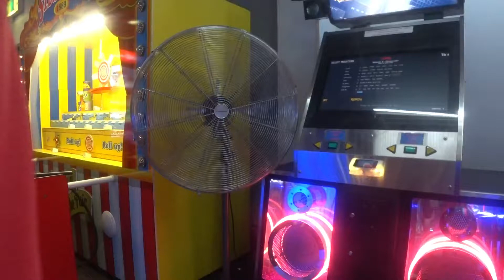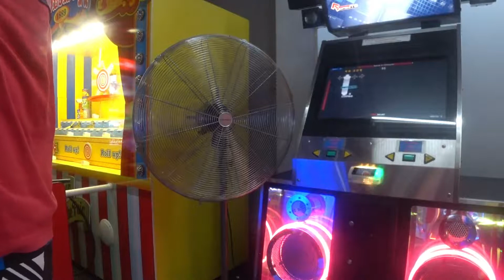Bane - Session 9 -Chronicals- /14/ 98.41%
Pack: The Exceltastic Four
Step Artist: Gazebo

Well, my FEC here was fucked at the end. Judging by my excellent count, I doubt I would've 99'd this regardless of the grades on those two notes where I made my little mistake. I'm still glad I finally double starred this.